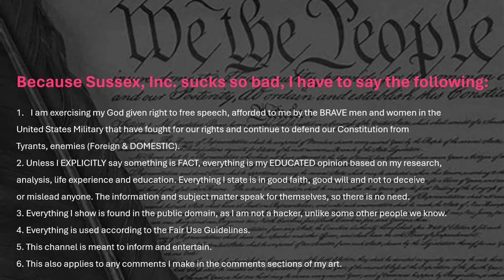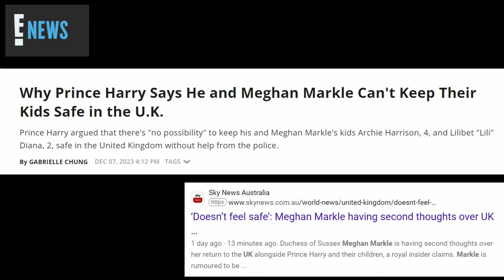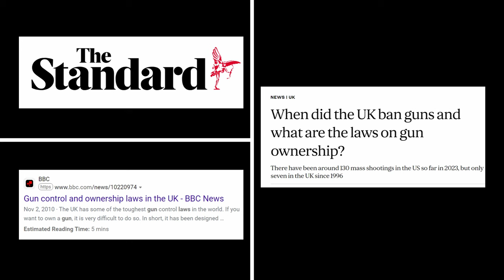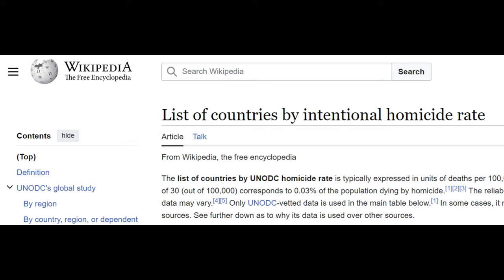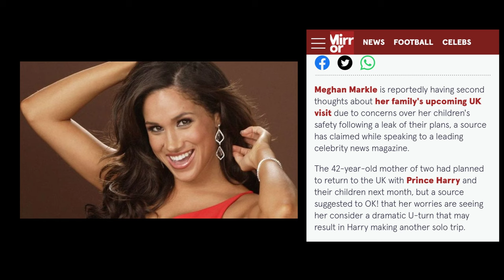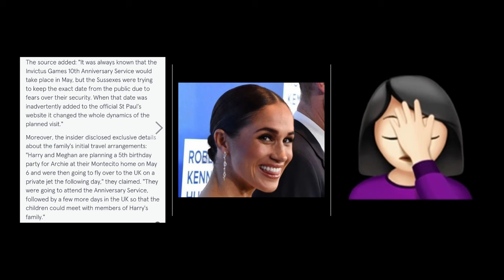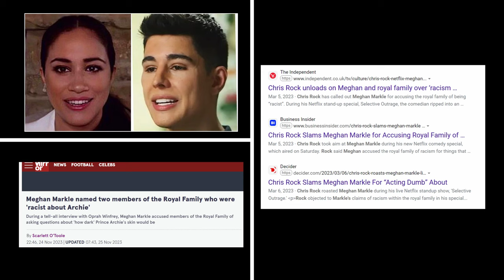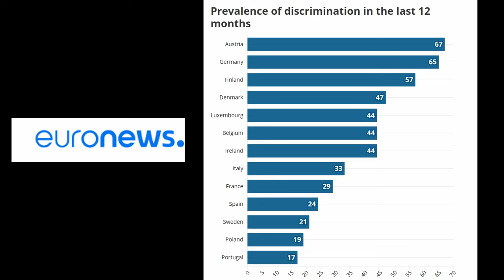Sussexes Want Destruction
GETTR - @duchofnarsussex
Truth Social - @duchofnarsussex
Gab - theduchessofnarsussex

Age
Caste
Disability
Ethnicity
Gender Identity and Expression
Nationality
Race
Immigration Status
Religion
Sex/Gender
Sexual Orientation
Veteran Status